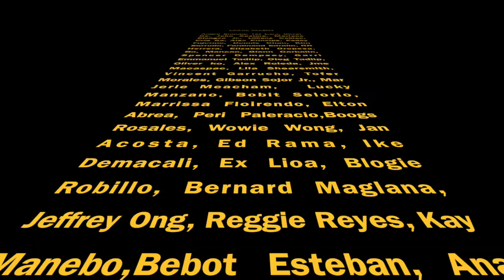Local Talents Underwater Photography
These are my macro photo collection taken around the Philippines meeting talented photographers including the local talents.